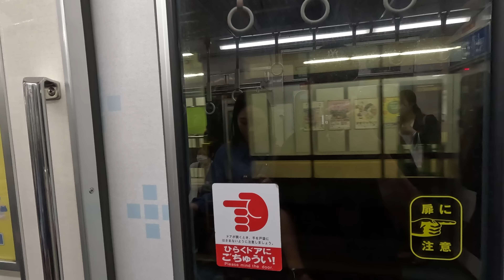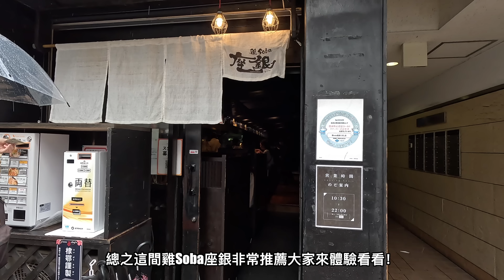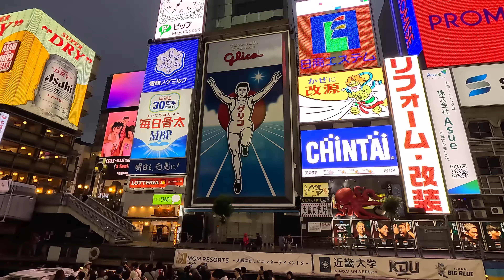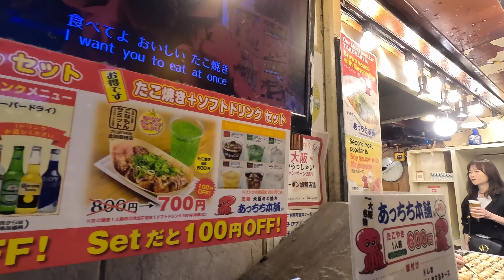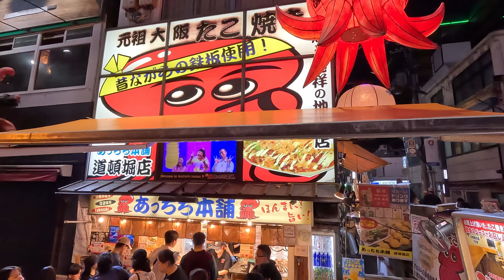【大阪Vlog】心齋橋就醬玩🤩下雨也不怕！3個私房打卡點！必吃雞白湯拉麵🍜正宗章魚燒🐙 道頓堀/固力果｜日本自由行 Japan Traveling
心齋橋超好逛！有許多百貨林立！下雨也不用怕！
介紹3個道頓堀私房打卡點！還可以跟固力果同跑道！
必吃的雞白湯拉麵！超人氣大阪章魚燒🤤
準備跟著我們一起享受大阪吧！

希望大家有喜歡這次Vlog的影片！
 塊樂築潮 KLC
Gmail: